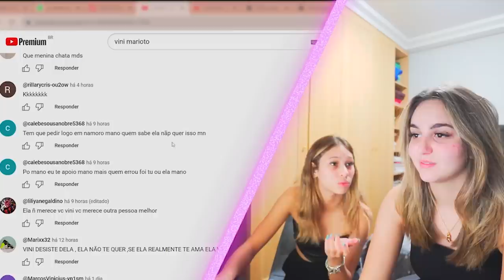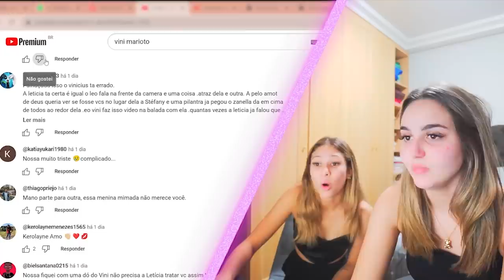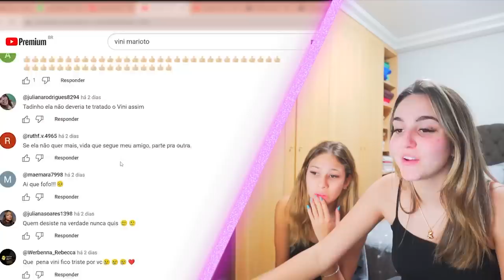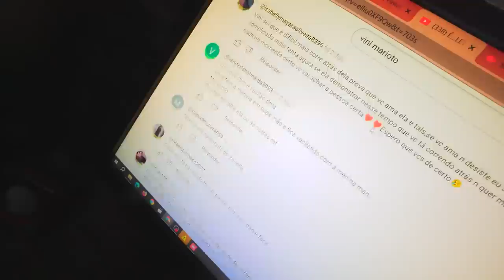PRA QUE ISSO...